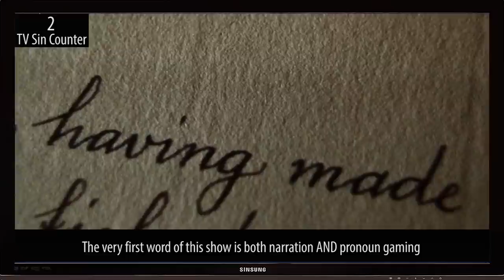Everything Wrong With American Gods "The Bone Orchard"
God sent or God awful? Either way there's plenty of sinning to be found. With the new season just out, here are our sins for the very first episode of American Gods.

Next week, I doubt the sin count gets as high as the title of the show.